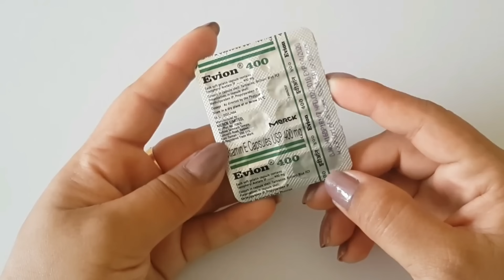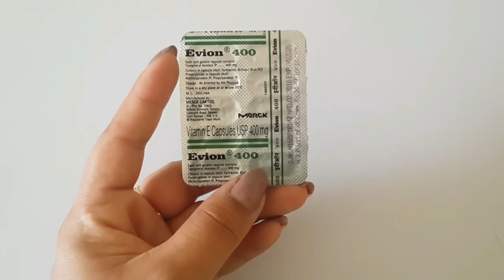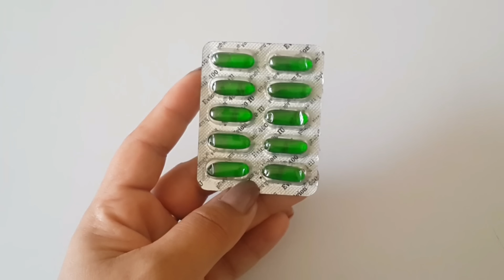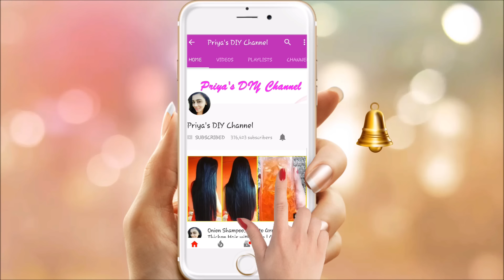Evion 400: Vitamin E Capsules Uses, Side Effects of Taking Evion 400 In Hindi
Checkout my Previous videos on Evion

Evion 400 : Unbelievable Top 5 Uses of Vitamin E Capsules for Skin  | विटामिन इ कैप्सूल्स के फायदे

Evion 400 : Vitamin E Capsules Uses , Side Effects and My Experience of Taking This In Hindi

Evion 400 For Glowing Skin: How to Make Vitamin E Serum for Younger Looking, Fair & Glowing Skin